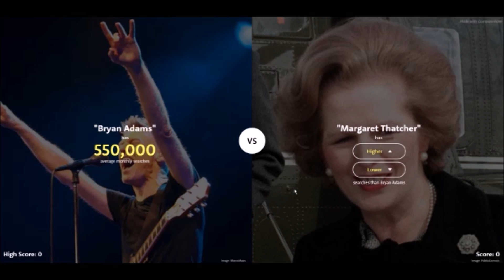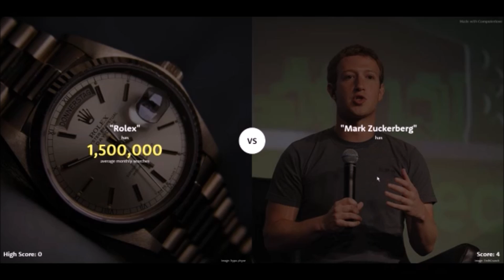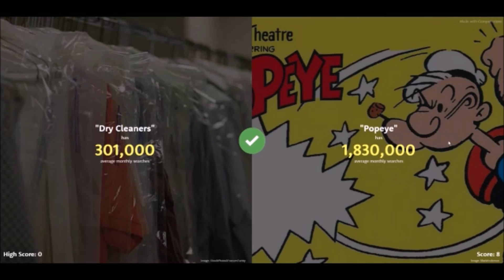HIGHER OR LOWER